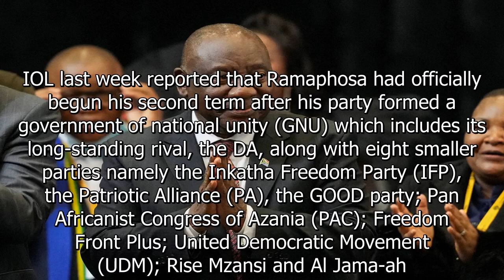Tony Leon reminds Ramaphosa of who's in charge